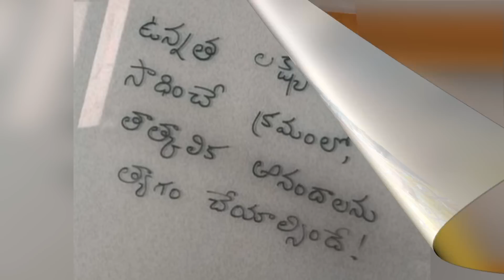Niharika konidela motivation quote goes viral | Gup Chup Masthi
Niharika konidela motivation quote goes viral